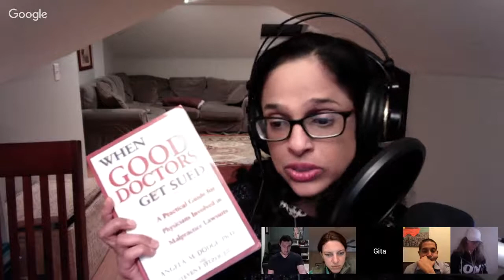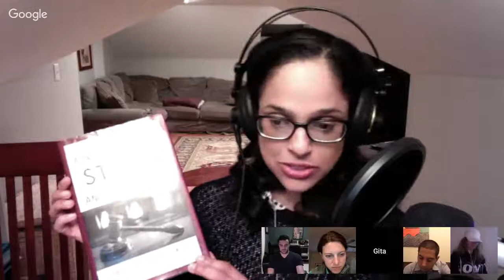WTT: Dr. Gita Pensa | Dealing with the Stressors of Litigation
Dr. Gita Pensa, an emergency physician at Brown, discusses some of the stressors in physician litigation and methods on how to proactively and reactively deal with them!